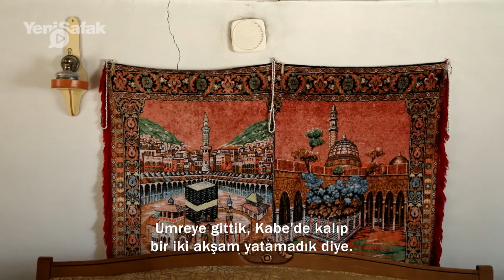Bulgaristan muhaciri Ayşe Teyze: Atatürk’ün fotoğrafını tanımayınca herkes birinci sınıftan başladı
Osmanlı döneminde Konya'dan Bulgaristan'a İslamiyeti yaymak için gönderilen, 1951'de Menderes döneminde Bulgaristan mezaliminden ve soykırım tehdidinden kaçıp Türkiye'ye gelen 78 yaşındaki Ayşe teyze, göç hikayesini ve zorluklarla dolu hayat mücadelesini yenisafak.com ile paylaştı. O dönemde ​Bulgaristan'da İslamiyeti daha çok yaşadıklarını anlatan Ayşe teyze; "Dedem, Ahmediye okur, Muhammediye okur, Kur'an okur. Ananem de dinler, kızları dinler. Haremlik-selamlık yaşarlar. Ne bileyim buraya geldik, burada görmedik öyle harem-selam yok. Babalarımız, “Nasıl şey böyle biz Bulgar içerisinde yaşadık, çok serbestti İslamiyet. Burada yasak”​ şeklinde göçle beraber yaşadıkları farklılıkları anlattı.